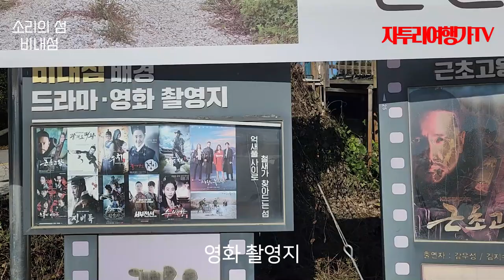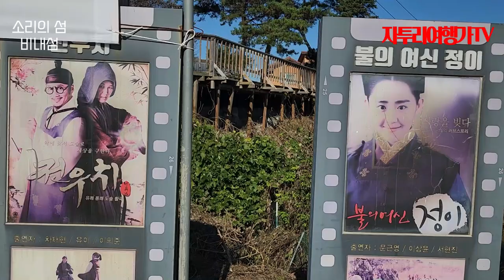갈대와 물억새가 바람에 일렁이는 소리의 섬 충주 비내섬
억새랑 갈대가 무성하게 자라는 곳... 억새와 갈대를 베어내는 섬이라는 의미에서 비내섬이라 불려 졌다고 합니다.

 눈을 돌리는 곳마다 갈대가 무성하고 갈대 사이 구불구불 난 작은 길에 무심히 서있는 버드나무가 멋스러운 섬.

한강의 맑은 물이 흐르는 소리가 정적을 깨고 철새들의 합창 소리가 들리는  '자연이 살아 숨 쉬는 비내섬'

드라마 (사랑의 불시착 등 다수의 영화) 촬영장소가 되어 더욱 유명해져 연인들이 많이 찾는 곳이 되었습니다.

유명세를 타기 전에는 국토종주 자전거 길 남한강 구간의 인증센터와 매점이 있어 자전거 라이더 들에게 잠시 휴식하는 장소였고, 비내교를 건너 오른쪽으로 가면 비내 마을이 있습니다.

마을 입구에는 수백 년 묵은 느티나무가 정겹게 맞아주는  마음의 고향 같은 자연 그대로의 풍광을 자랑합니다.

 자연이 준 선물 같은 비내섬, 한강 본류의 맑은 물이 여울 내려가는 물소리는 아름다운 선율을 느끼는 소리의 섬 비내섬입니다